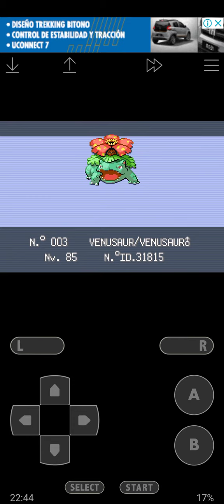tuve q haber dicho gg hace 2 meses (Me dió paja buscar en Google y me lo pase con venusaur a lvl85 )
a nvl 85 estaba el venusaur si fue tedioso tuve q usar como 2000 restaurar todos